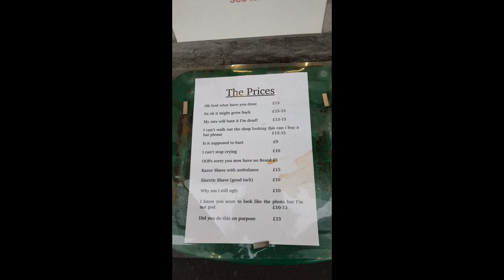The Best Barber Shop Price List in Scotland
Man Cave barber shop Callander Scotland. The Best Barber Shop Price List in Scotland. It put a smile on my face ;-)